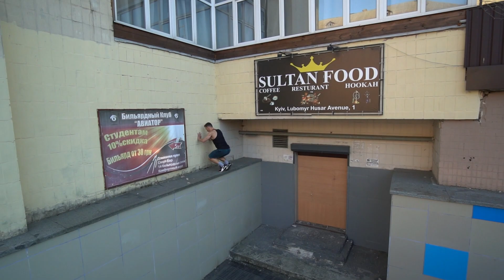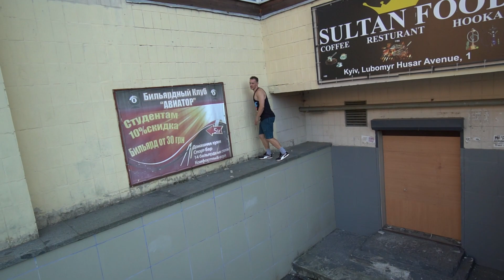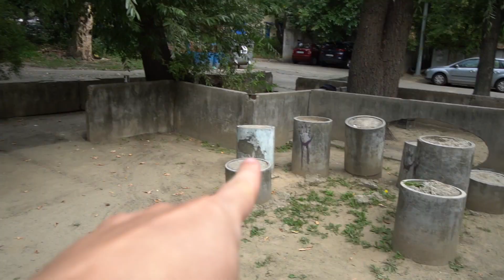Остання порція тепла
Було гуд, а буде ще краще! Головне зиму пережити